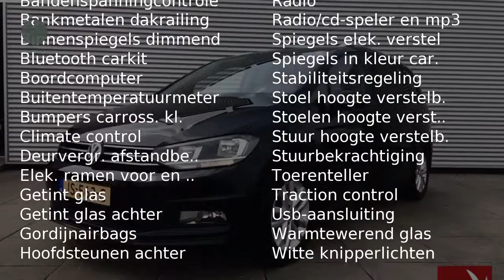Volkswagen Touran 1.2 TSI 110PK Comfortline | Navi | Clima | Trekhaak